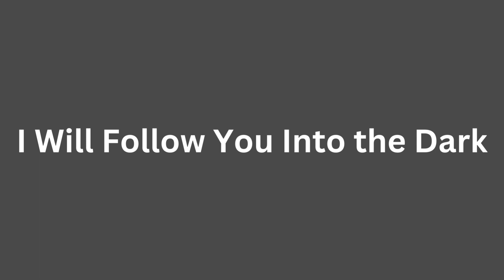I Will Follow You Into the Dark (Death Cab For Cutie Cover)